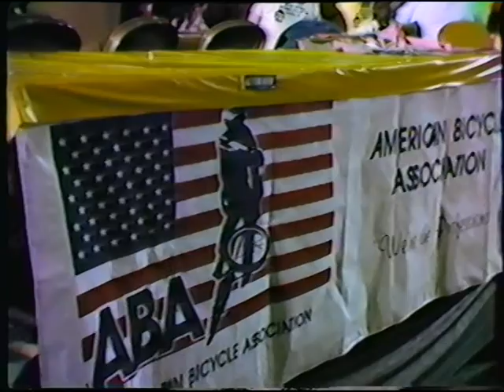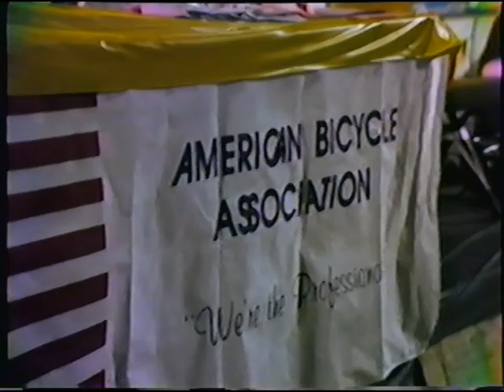Anaheim Convention Center